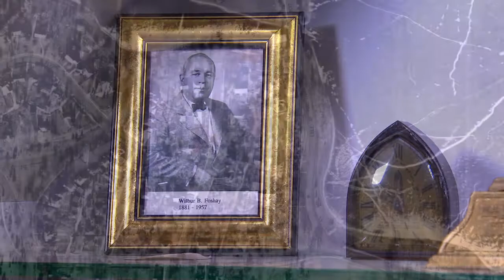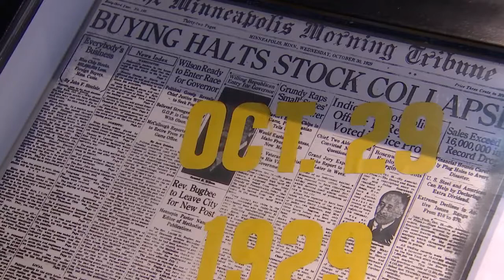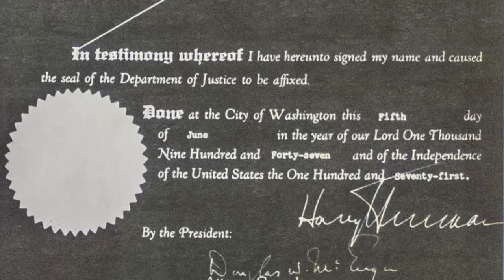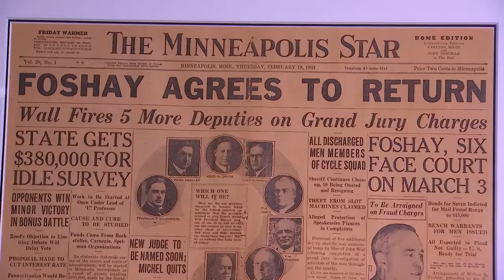Foshay tower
The Rise and Fall of the man who build The Foshay Tower: Wilbur Foshay.